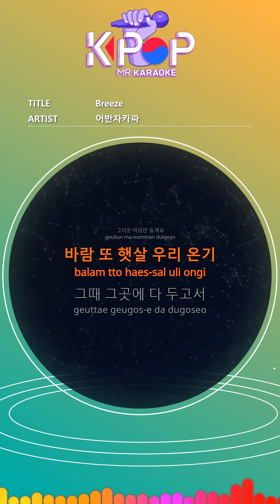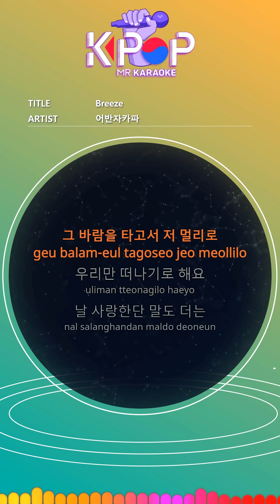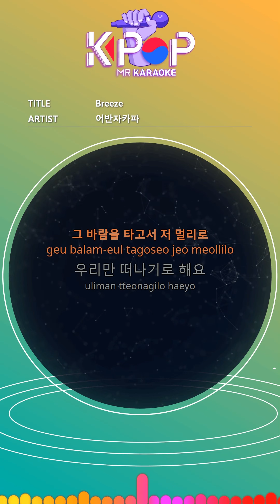[KPOP MR 노래방] Breeze - 어반자카파 (With Melody Ver.)ㆍBreeze - Urban Zakapa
[Eng-Sub]

The cold wind blew and wrapped me up
I'll leave again like you
When another love comes again
We will not be like then.
Another day Better day
I'll be there.
A better day
I'll give it a miss.
Wind and sunshine Our warmth
At that time,
Take that wind and go far away
We're leaving.
I love you more than me
I can not hear you
We'll wait for us.
A better day I'd like to laugh more
At that time,
We're leaving.
I'll be there.
At that time,
We're leaving.

ⓒMusicen. MR